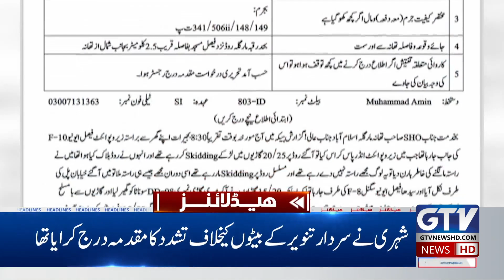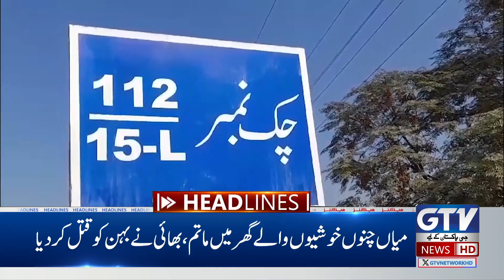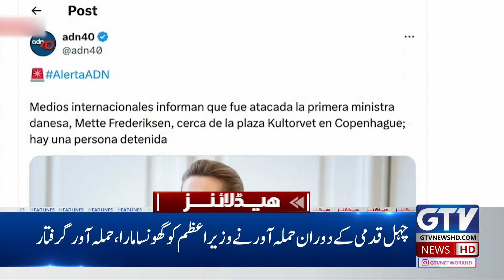Defamation Bill Passed | Punjab Governor Approve | 8 AM News Headlines | GTV News